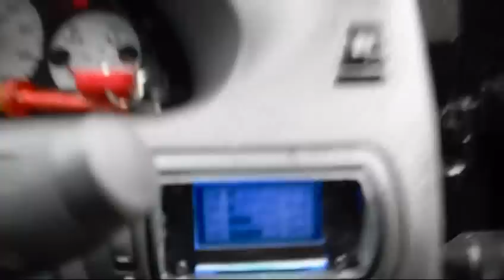Fiat Punto 2l 16VT First Start Up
Fiat Punto 2l 16VT First Start Up 11/10/09